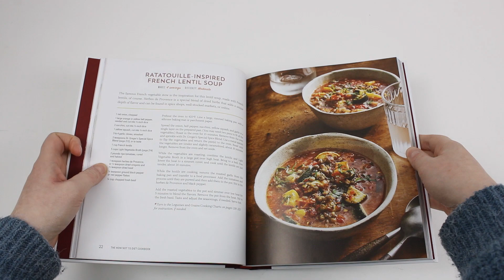The How Not To Diet Cookbook & How Not To Diet By Michael Greger - Book Unboxing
The How Not To Diet Cookbook & How Not To Diet By Michael Greger

Titles In This Set:
The How Not To Diet Cookbook
How Not To Diet